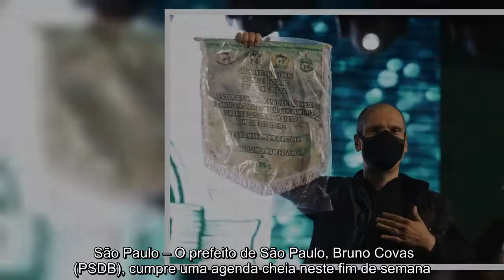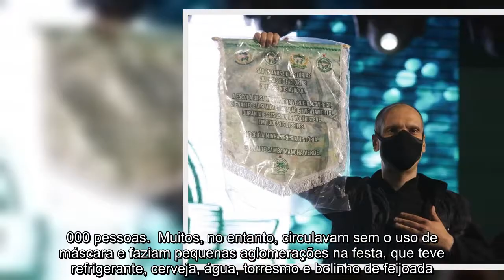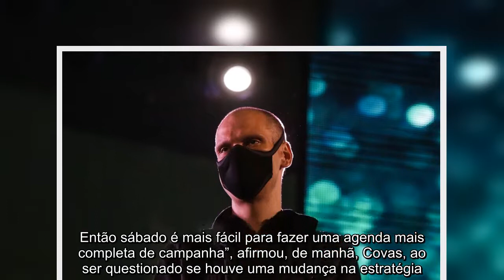Prefeito participou na tarde deste sábado de festa na escola de samba Mancha Verde. Segundo assessor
Prefeito participou na tarde deste sábado de festa na escola de samba Mancha Verde. Segundo assessoria, evento respeitou limites de decreto